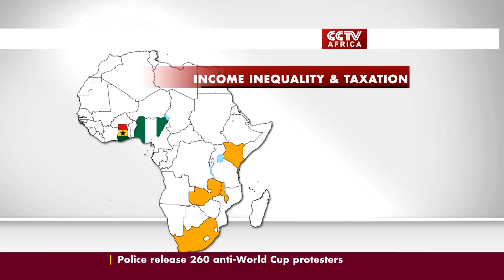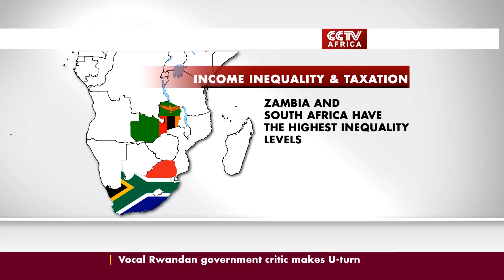Concern about Africa's Income Inequality and Taxation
A report on Income inequality and taxation in Africa, has concluded that income inequality, should be a major cause of concern, in at least 6 out of 8 countries surveyed. In the report, "Africa rising: Inequalities and the essential role of fair taxation, the Tax Justice Network Africa, in collaboration with Christian Aid, noted that income disparities were most serious in several African countries, namely Ghana, Nigeria, South Africa, Zambia, Kenya and Malawi.